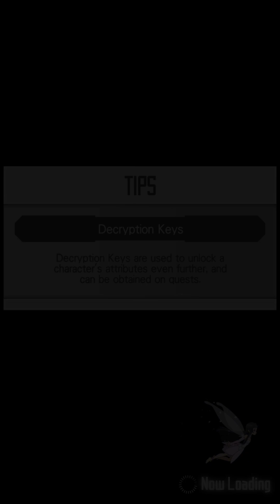[SAO MD] Dragon's Den Multi Run {27 mil} (10.4 mil Individual)